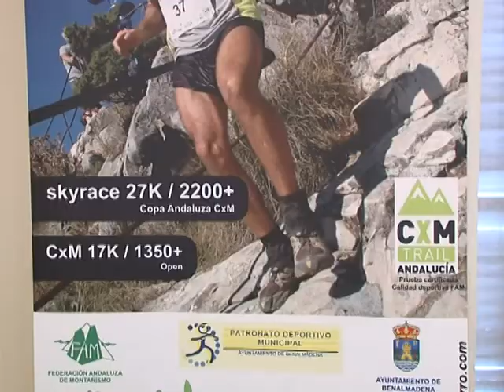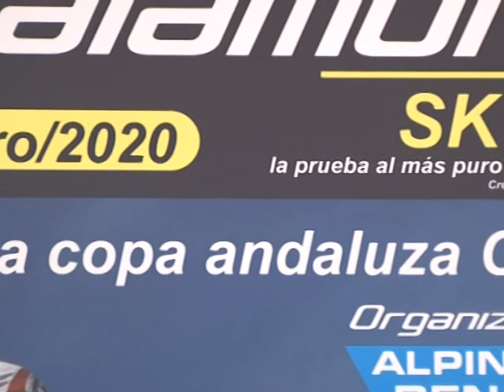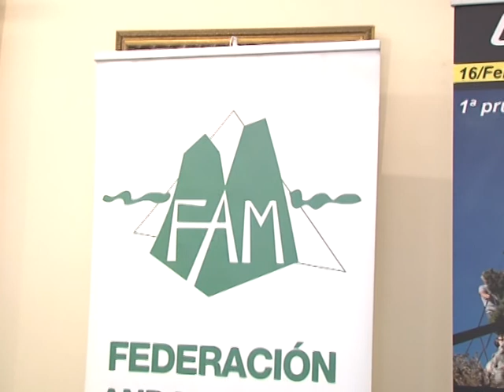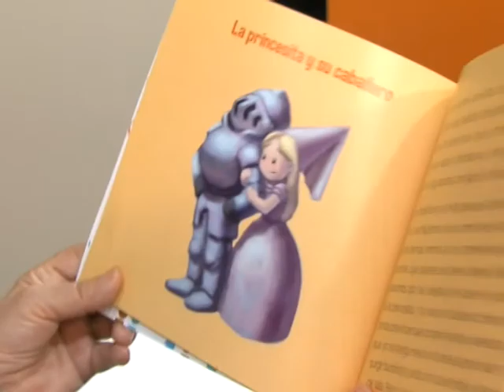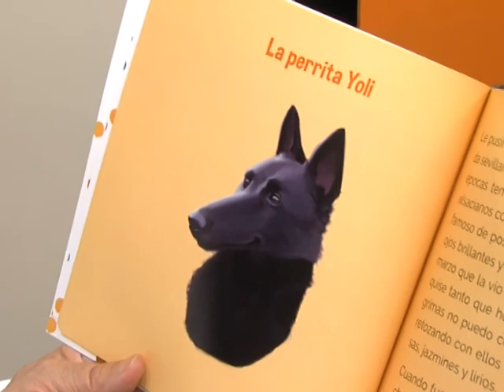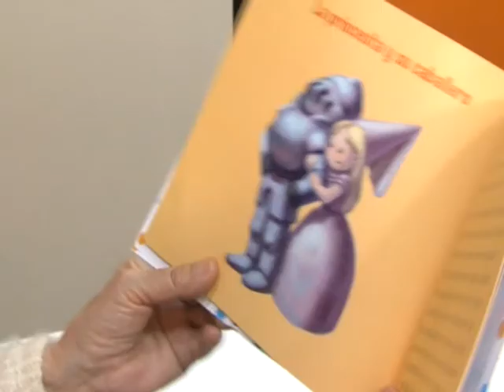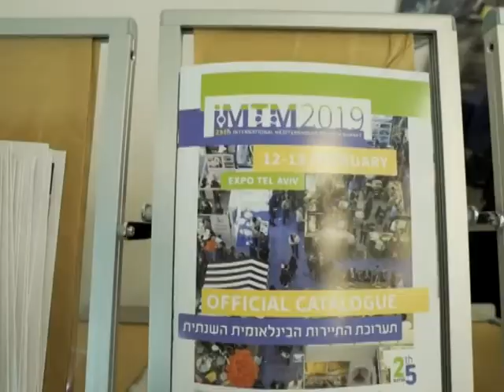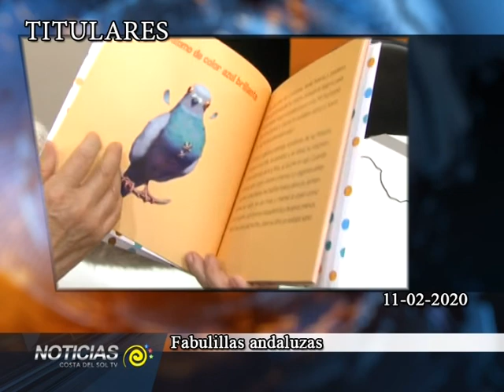INFO MARTES 11-02-2020